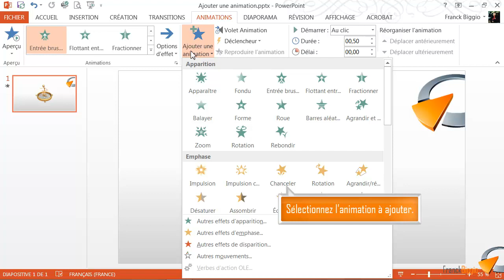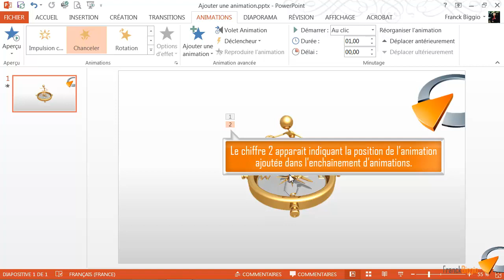Ajouter une animation - Formation Powerpoint Marseille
Tutoriel vidéo sur la fonctionnalité de Powerpoint  Ajouter une animation, issu de la formation Powerpoint de Optivalys Formations à Marseille.